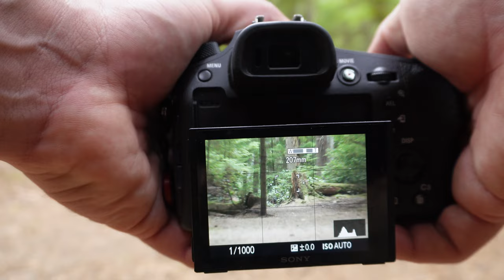Why YOU should shoot the Sony RX10 series in 2023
This video is all about why Sony RX10 series Cameras are still relevant in 2023